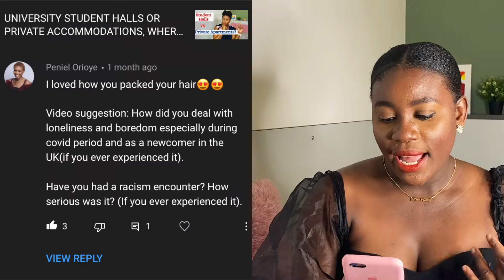DEALING WITH BOREDOM, LONELINESS, RACISM AS AN INT. STUDENT IN THE UK. Answering your questions.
In this video, I share my experience of how I dealt with some of the challenges international students faced in UK during the pandemic. I also share some tips on what can help you overcome these challenges  and how to cope with them when they arise. This is my experience studying in the UK and an answer to a subscriber question. You can drop your experience on these issues in the comment section also.

Do you need me to answer any questions or address any concern?